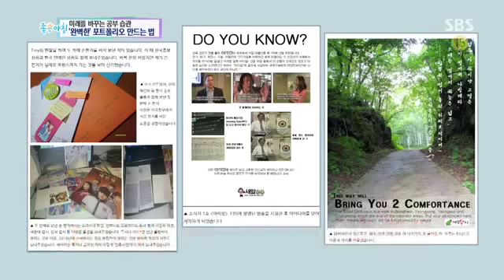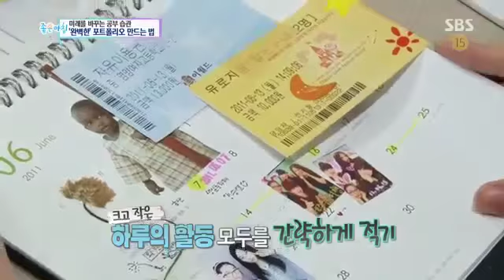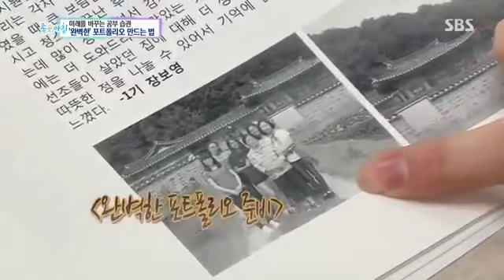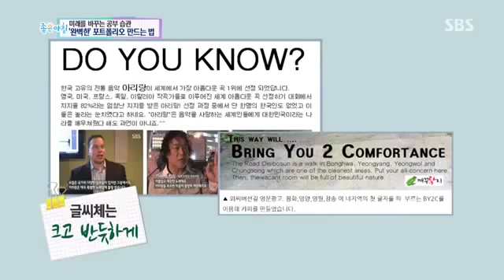완벽한 포트폴리오 만드는 법 @좋은 아침 150116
SBS 좋은 아침 4525회(Ep.4525) 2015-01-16 [방학특집, 지금 공부 습관이 30년 후를 결정한다] ▷우리 아이 대학 입시, 빠른 준비가 30년을 좌우한다! ▷출연자:...